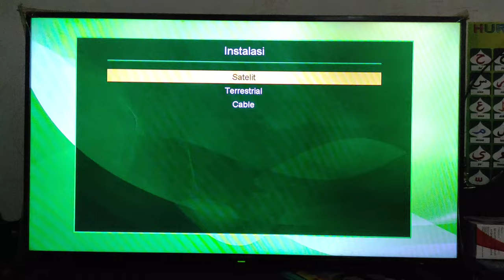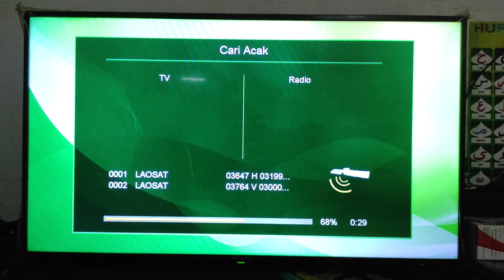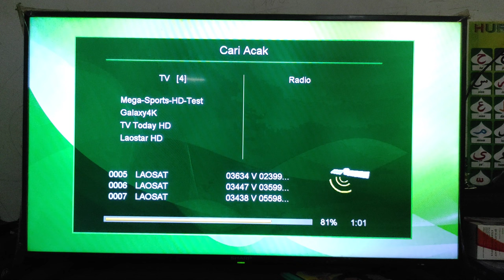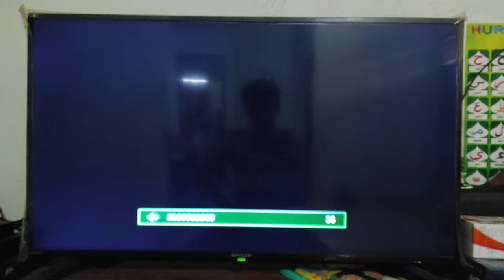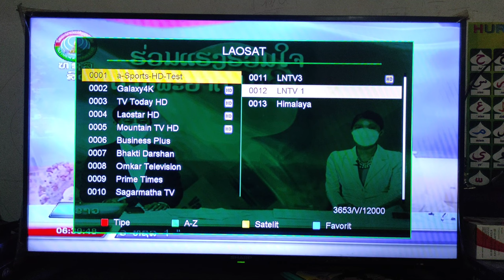Update Siaran Tebaru Laosat C Band || Tambah Lagi Channel Sport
Satelit Laosat C band Dapat Di Lock Menggunakan Transponder 3560 V 12000 dan Merupakan Tranponder dari Channel Mega TV Sport, Siaran Olahraga khusus Cricket. Arah Timur dengan Kemiringan Derajat 128.5 derajat